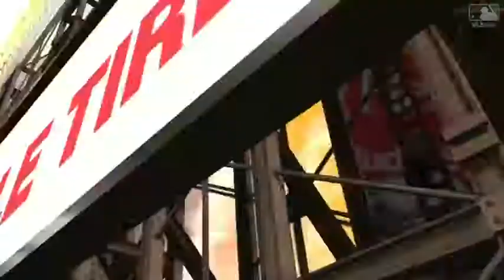DET@LAA: Miggy starts DP to escape the inning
Luis Valbuena hits a grounder to Miguel Cabrera who starts a double play to end the bottom of the 7th inning